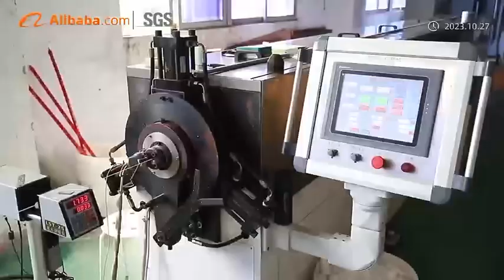3F factory Verified video by SGS